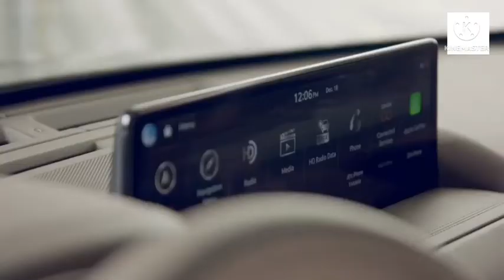2023 Genesis GV80 Electric